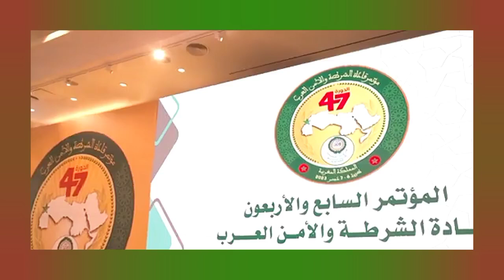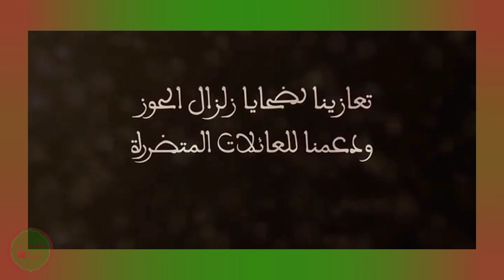🛑هام جدا👈يحدث ذلك فقط في الدول العظمى👑🇲🇦/الدورة47 لمؤتمر قادة الشرطة والامن العرب بطنجة🇲🇦